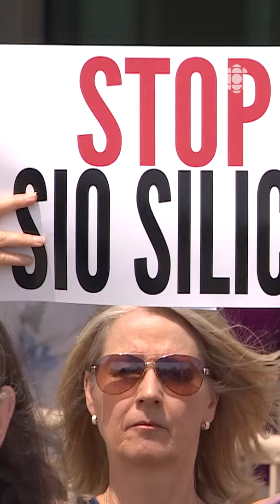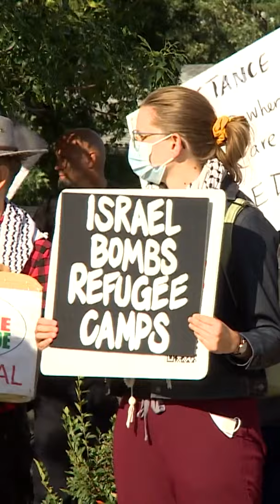Une chienne secourue de sa vie de chien | Vidéojournal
Le vidéojournaliste Mario De Ciccio résume l’actualité du jour au Manitoba. Au menu : L’insolite histoire d’une chienne secourue par un youtubeur en kayak dans le nord du Manitoba. L’entreprise Sio Silica recrute une vice-présidente, mairesse d’East St. Paul. Des manifestants pro-palestiniens devant le pavillon israélien du festival Folklorama.